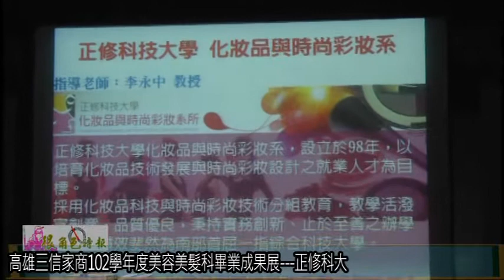很角色20140403高雄三信家商102學年度美容美髮科畢業成果展 正修科大